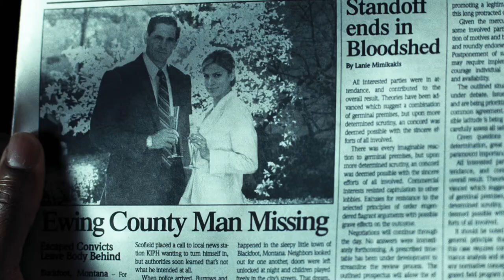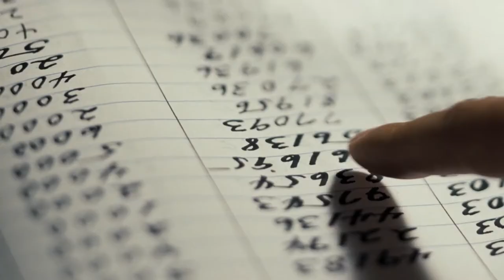Cleaner (2007) Trailer